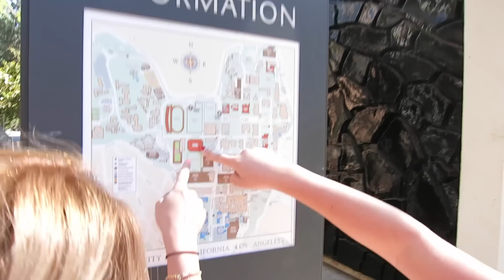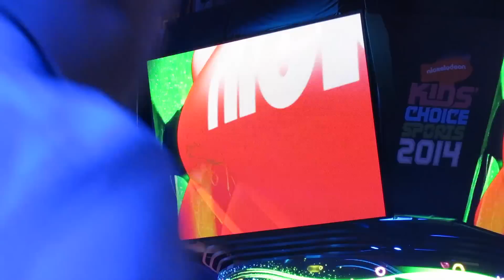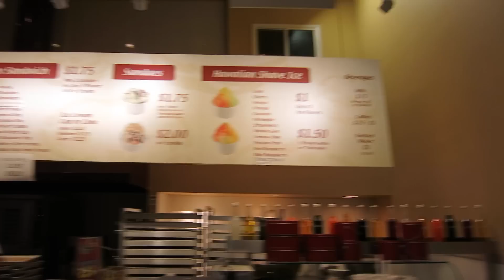Kids' Choice Sports Awards: Beckham, Pharrell, & More! | LA Day 48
LA Day 48!